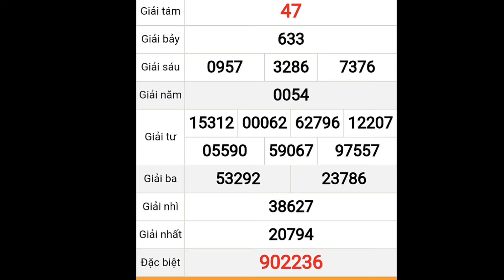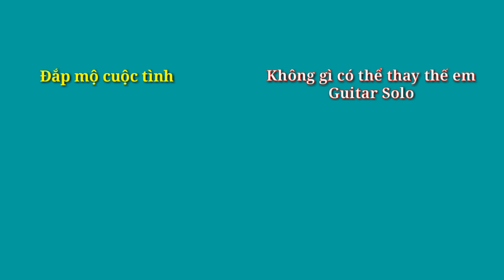Quay Thử Kết Quả Xổ Số Miền Nam Ngày 05 tháng 04 năm 2021 | Quay thử xổ số tp Hồ Chí Minh - XSHCM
Quay thử KẾT QUẢ XỔ SỐ MIỀN NAM: xs tphcm, xs đồng tháp, xs cà mau hôm nay ngày 5/4/2021

Quay Thử Kết Quả Xổ Số Miền Nam Ngày 05 tháng 04 năm 2021 | HUY NGUYEN BOLERO

Quay thử kết quả xổ số Miền Nam ngày 5/4/2021/xsmn/kqxsmn/

*MIỀN BẮC
Thứ 2: Xổ số kiến thiết Hà Nội ( xshn )
Thứ 3: Xổ số kiến thiết Quảng Ninh ( xsqn)
Thứ 4: Xổ số kiến thiết Bắc Ninh (xsbn)
Thứ 5: Xổ số kiến thiết Hà Nội ( xshn )
Thứ 6: Xổ số kiến thiết Hải Phòng ( xshp)
Thứ 7: Xổ số kiến thiết Nam Định (xsnd)
Chủ Nhật: Xổ số kiến thiết Thái Bình ( xstb)
*MIỀN NAM
Thứ 2: TP. HCM (xshcm), Đồng Tháp (xsdt), Cà Mau (xscm)
Thứ 3: Bến Tre (xsbt), Vũng Tàu (xsvt), Bạc Liêu (xsbl)
Thứ 4: Đồng Nai (xsdn), Cần Thơ (xsct), Sóc Trăng (xsst)
Thứ 5: Tây Ninh (xstn), An Giang (xsag), Bình Thuận (xsbth)
Thứ 6: Vĩnh Long (xsvl), Bình Dương (xsbd), Trà Vinh (xstv)
*MIỀN TRUNG
Thứ 2: Thừa T. Huế (XSTTH), Phú Yên (XSPY)
Thứ 3: Đắk Lắk (XSDLK), Quảng Nam (XSQNM)
Thứ 4: Đà Nẵng (XSDNG), Khánh Hòa (XSKH)
Thứ 5: Bình Định (XSBDI), Quảng Trị (XSQT), Quảng Bình (XSQB)
Thứ 6: Gia Lai (XSGL), Ninh Thuận (XSNT)
Thứ 7: Đà Nẵng (XSDNG), Quảng Ngãi (XSQNG), Đắk Nông (XSDNO)
Chủ Nhật: Khánh Hòa (XSKH), Kon Tum (XSKT)